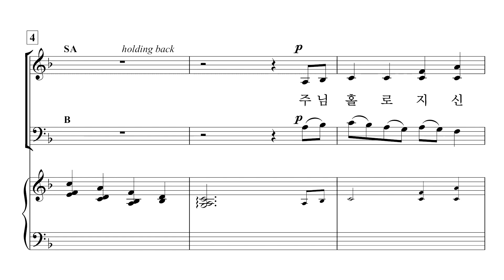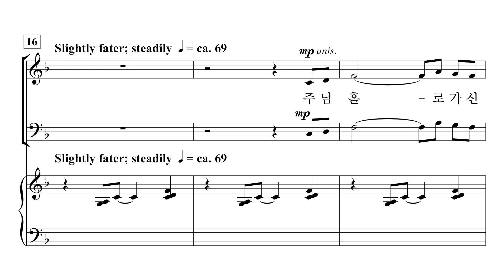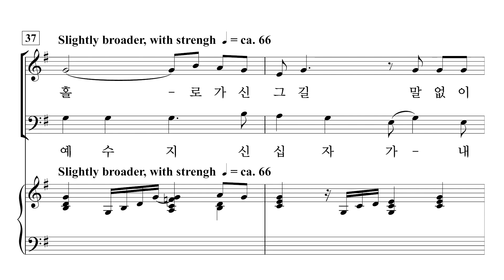[중앙아트] 영광의 혼성 3부 찬양곡집 Vol. 3 09. 내 주님 지신 십자가 – 합창 Vocal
손동현 편

09. 내 주님 지신 십자가 – Joseph M. Martin 편곡